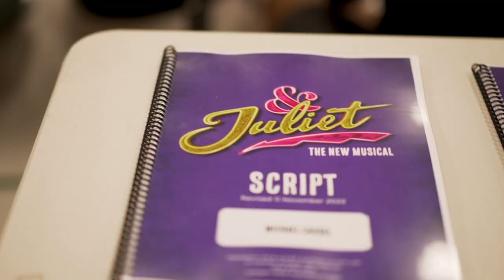& JULIET Week One Rehearsals Australia 2023